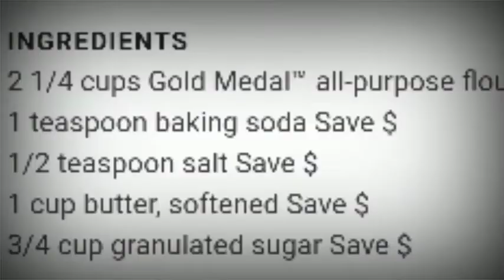CHOCOLATE COOKIES CHIPS PANG NEGOSYO/BAKERY BUSINESS